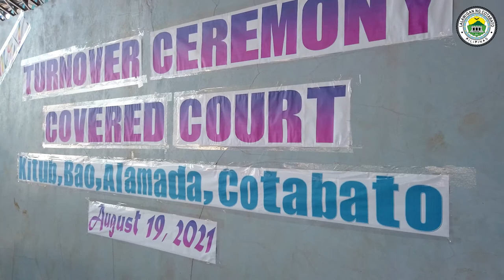Alamada Brgy. Bao Turnover Ceremony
PANOORIN || Pormal nang nai turn-over ang covered court sa mga taga Sitio Kitub Brgy. Bao, Alamada sa pangunguna ni Cotabato Governor Nancy Catamco nitong araw ng Huwebes, Agosto 19, 2021.